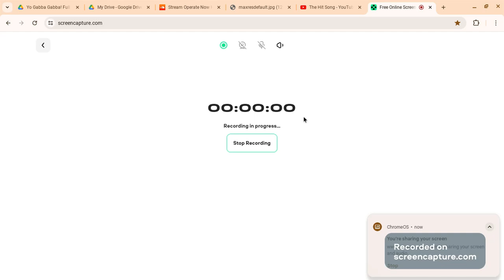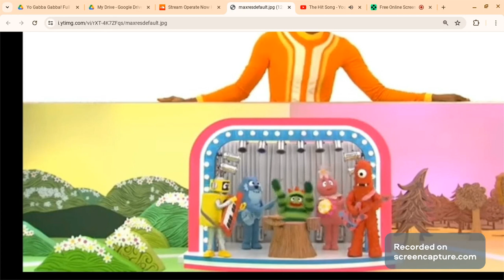Yo Gabba Gabba! Songs- The Hit Song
Taken From s2e11 Band